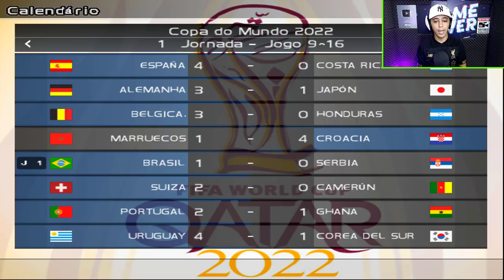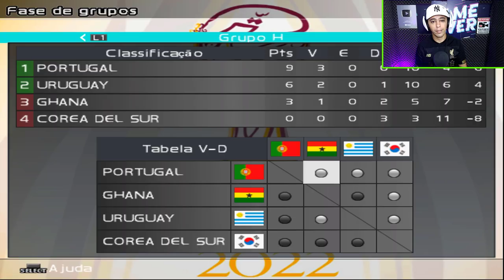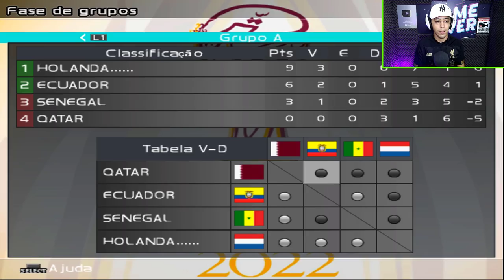COPA DO MUNDO 2022 com GRUPOS REAIS no EFOOTBALL PES 2022 de PS2 - Brasil rumo ao hexa!